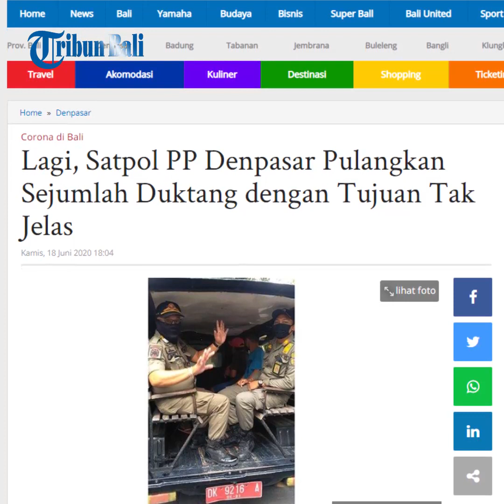Satpol PP Denpasar Pulangkan Sejumlah Duktang dengan Tujuan Tak Jelas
Lagi-lagi Satuan Polisi Pamong Praja Kota Denpasar menerima penyerahan penduduk non permanen yang baru datang dari luar daerah dengan tujuan yang tidak jelas dan ketika ditanya malah berbelit-belit.